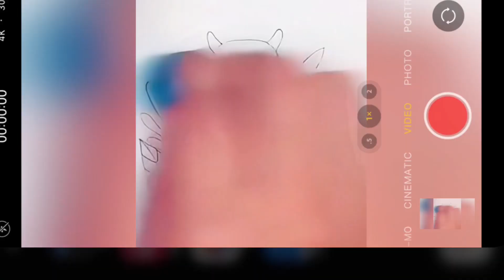Vẽ Hà Mã Dễ Thương